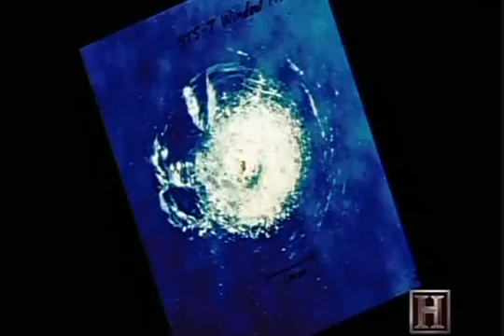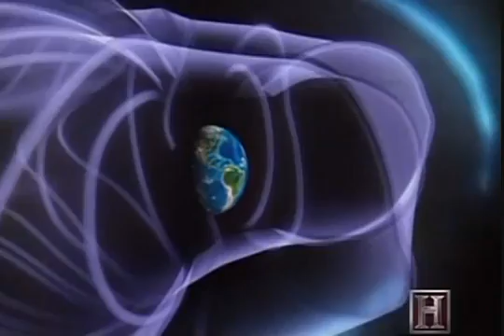Space Travel 1 of 5 HQ - The Universe.flv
Space Travel 1 of 5 Videos about the Universe